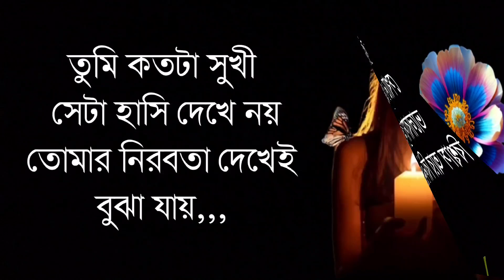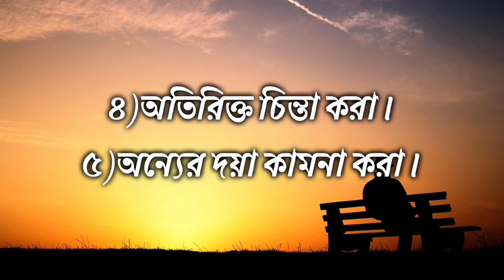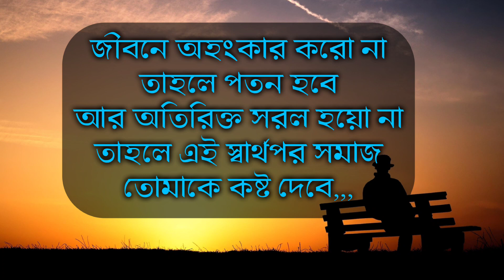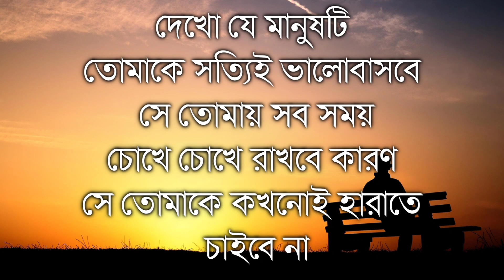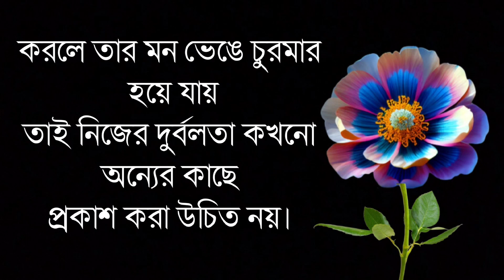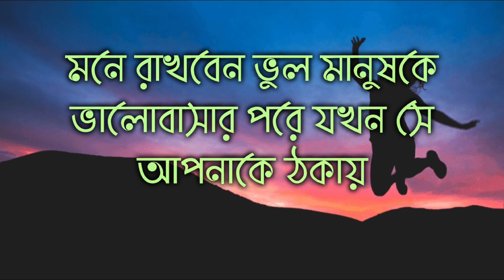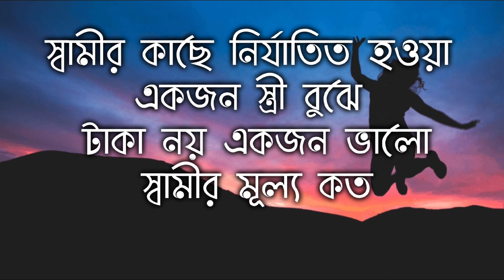Heart Touching Motivational Quotas In Bangla | Powerful motivation video | sad motivational quotas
Ayra Motivational Speaker

আমি প্রতিনিয়ত বিভিন্ন উৎস থেকে আপনাদের জন্য মূল্যবান বাণী সংগ্রহ করে ভিডিও আকারে প্রকাশ করি। এই কাজে আমাকে অনেক কষ্ট ও মেহনত করতে হয়। তাই আমার আপনাদের কাছে🙏🙏🙏

অনুরোধ করবো লাইক,কমেন্ট ও শেয়ার করে আমার এই কাজটিকে এগিয়ে নিয়ে যেতে সাহায্য করুন।

I hope can you find some usefull video anytime

sad bangla quotas
Bnagla sad motivational quotas
Quotas in bangla
Heart Touching Heart Motivational Quotas